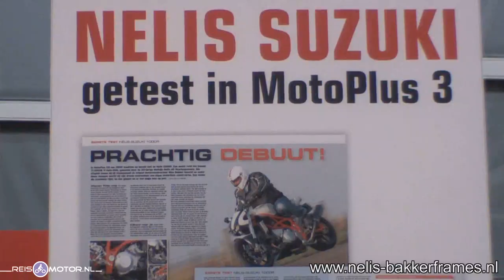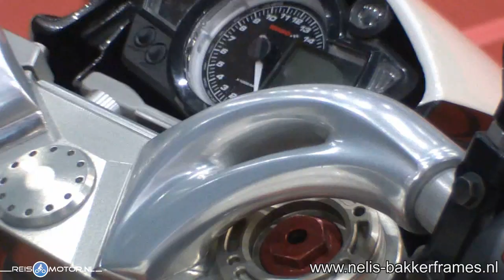Mathijn Nelis-Motoplus-Suzuki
Mathijn Nelis kreeg van Nico Bakker de kans om een eigen ontwerp te maken. Motoplus was er zeer positief over. Een interview met Mathijn Nelis door Marcus Kingma voor Reismotor.nl